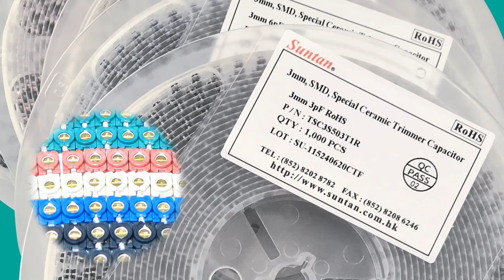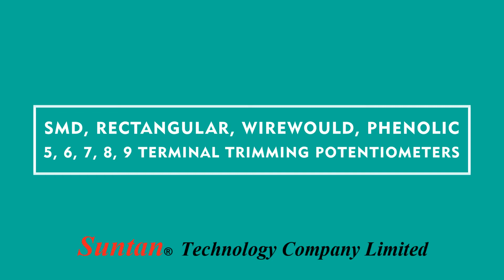Suntan Introduce Our Popular Products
Suntan is a Hong Kong based manufacturer of Trimming Potentiometers, Capacitors, Varistors and Diodes. It was founded in 1978 and now have 4 factories in mainland China with over 1500 workers. The increasing market demand of our product enable us expand production line continously for wide range of Capacitors, including Tantalum Capacitors, Aluminum Electrolytic Capacitors, Film Capacitors, Ceramic Capacitors, Mica Capacitors, Bridge Rectifiers, Trimmer Capacitors etc.Suntan got ENEC, VDE, UL, cUL and RoHS 2.0 approvals.